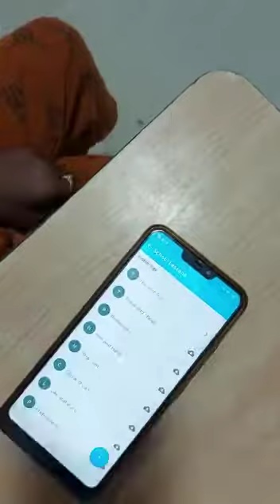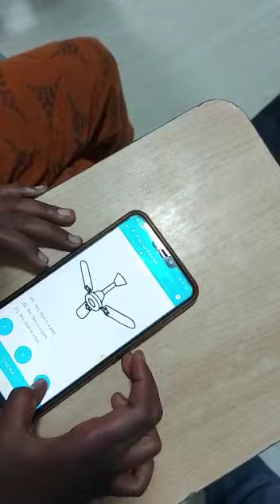App usage video - Bro siga children